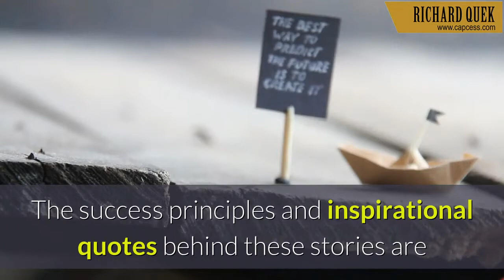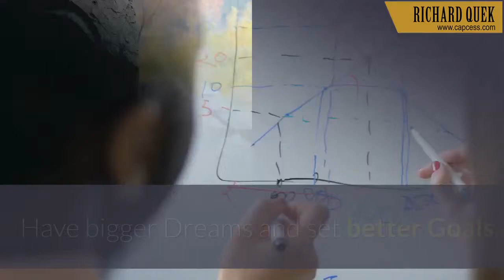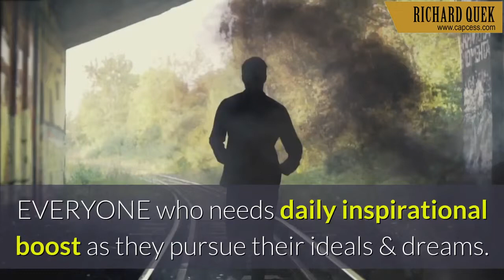Stories About Hope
Stories about hope is what Cappuccino & Success is all about.
These short stories about hope can inspire you to success. A cappuccino a day take the negative away. Read these short stories about hope.